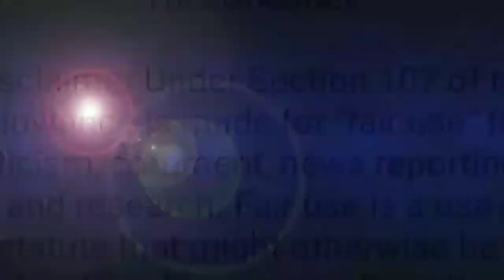Construction works Part 2 | Grade beam | basement | consolidation | partition | flooring concrete.